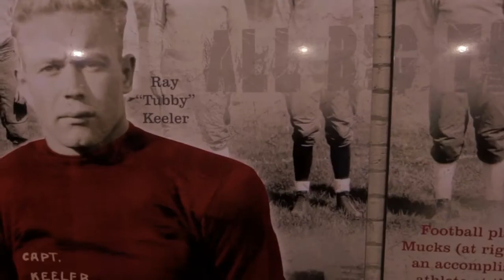Badger Max premium sports drinks [promotional video]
Official Badger Max commercial Elite Clientele created for the Badger Max line of sports drinks. Badger Max is the exclusive provider of sports drinks to UW athletics.